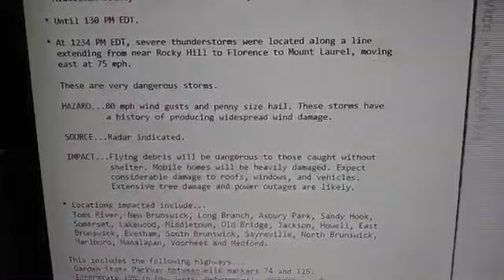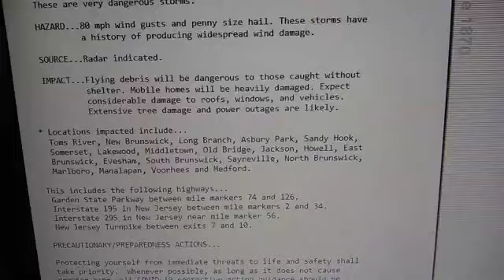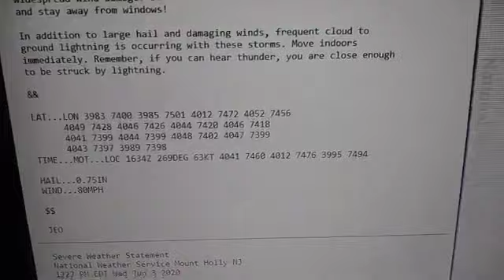EAS Severe Thunderstorm Warning(EAS #53) NJTV